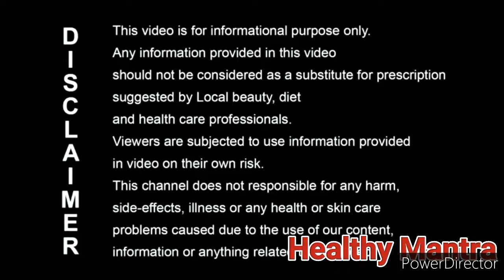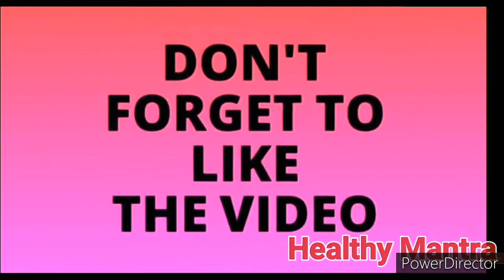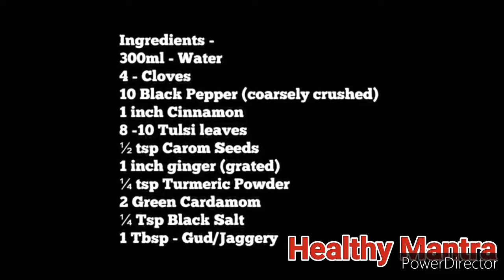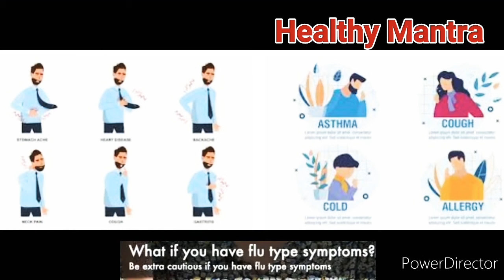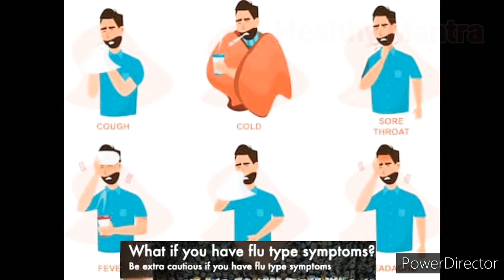सिर्फ 5मिनट में सर्दी जुकाम,खासी, कफ से छुटकारा पाएं-काढ़ा रेसिपी,home remedies for cough and cold.